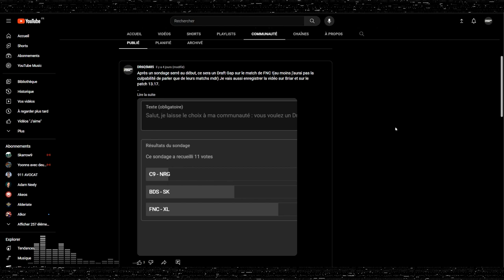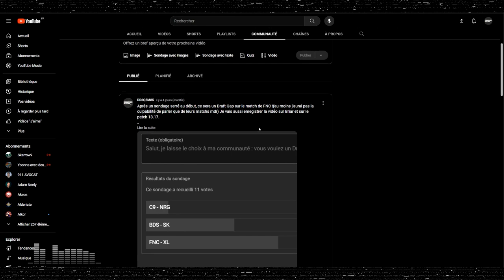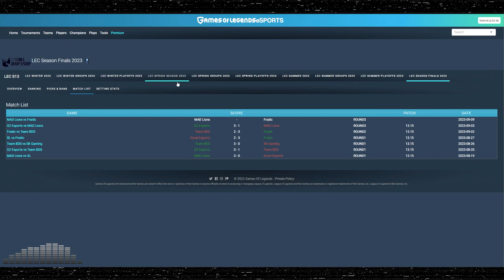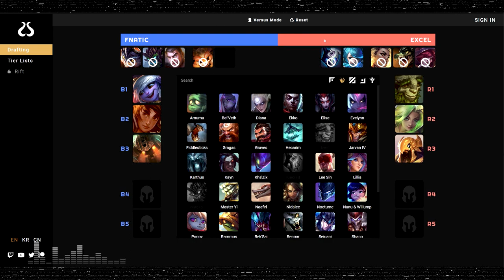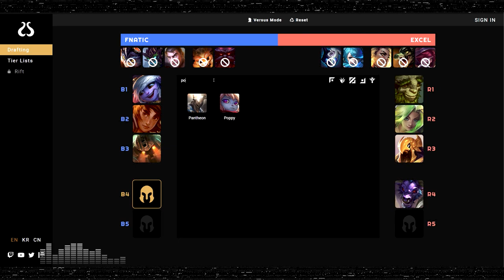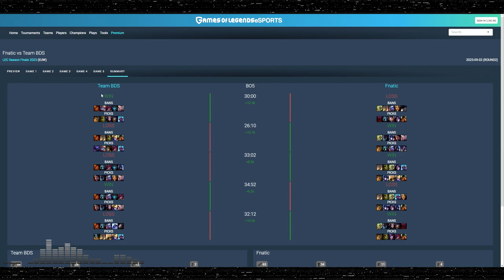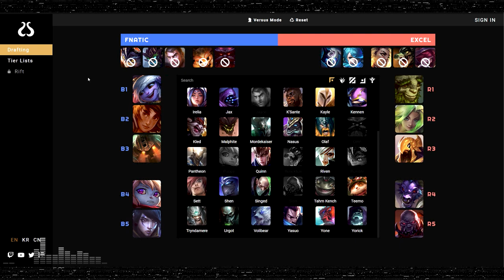Comment XL a atteint ses LIMITES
Première partie du dixième épisode de Draft Gap 2023 où on analyse la game de Excel contre Fnatic dans le LEC Season Finals, et comment XL a fini par chuter aux portes de la qualification aux Worlds malgré une remontée spectaculaire depuis le Summer !

00:00:00 Intro
00:06:34 Analyse de la Draft
53:50 Bilan & Conclusion